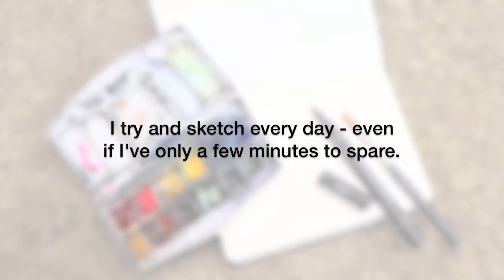Sketching Quickly: Forth Bridge & Boats (2020)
A quick stop off to make a few sketches -  the Forth Bridge and harbour boats in Scotland. I try and sketch every day, and here I only had a few minutes to make three line & wash sketches in my small pad before travelling on to Edinburgh.
QUESTION: How often do you sketch and paint? Let me know below: